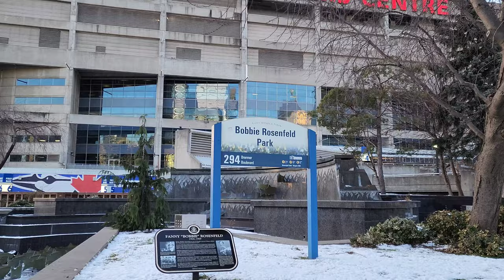Bobbie Rosenfeld Park at Downtown Toronto walking tour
Bobbie Rosenfeld Park is a public park near the CN Tower in Toronto, Ontario, Canada. In 1991, two years following the completion of the SkyDome (later renamed Rogers Centre in 2005), an open space between Rogers Centre and CN Tower was renamed Bobbie Rosenfeld Park, in honour of the Canadian athlete Bobbie Rosenfeld.
 The city-owned park is mainly an open space covered by paving stones and planters. There are some trees and concession stands selling food and other items to tourists and visitors in the area.

00:00 Introduction of Toronto City
01:19 Bobbie Rosenfeld Park
03:18 CN Tower
05:59 Downtown Toronto
08:12 Front St W Toronto
11:06 Wellington St W Toronto
12:01 Walking tour tc